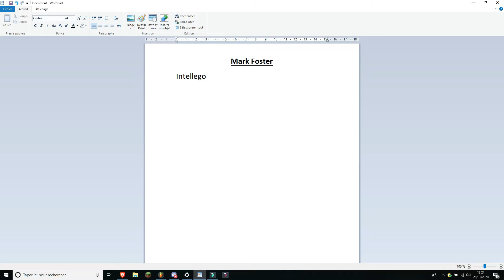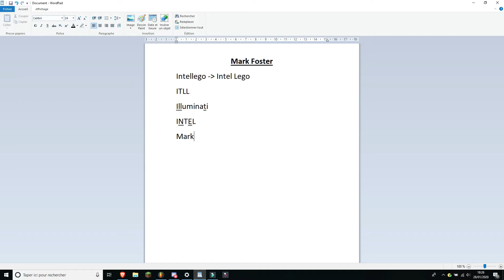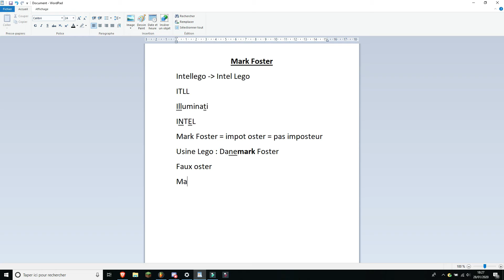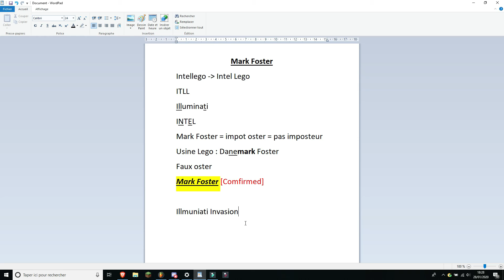Théorie Illuminati - Mark Foster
Mark Foster, Maire de floralia est-t-il un illuminati ? Floralia va-t-elle être une ville aux mains des illuminatis ? Découvrez le dans l'ouverture de cette série !
Liens Importants
Merci